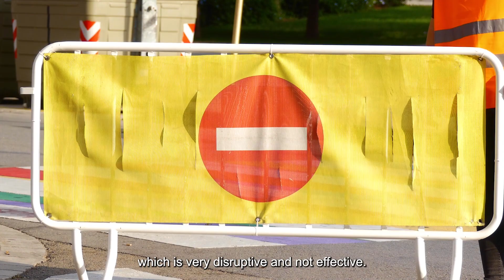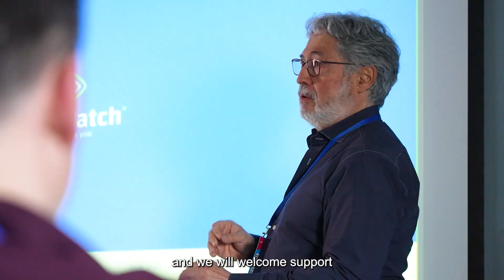IoT Space Challenge with ESA: PlanetWatch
PlanetWatch leverages advanced technologies and the engagement of local communities to raise the standards of environmental monitoring. By encouraging citizens to operate sensors and earn token rewards for data streams they are able to deploy dense, real-time sensor networks and deliver hyperlocal data quickly and cost-effectively.

PlanetWatch is a participant of hubraum IoT Space Challenge with ESA!